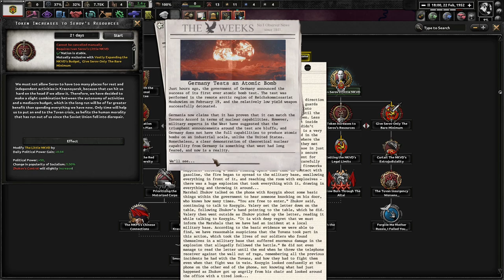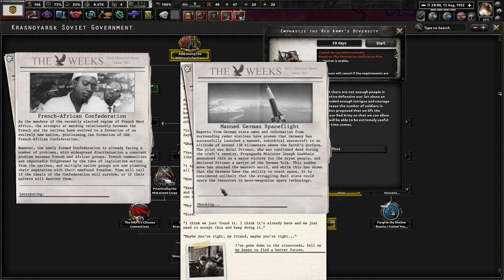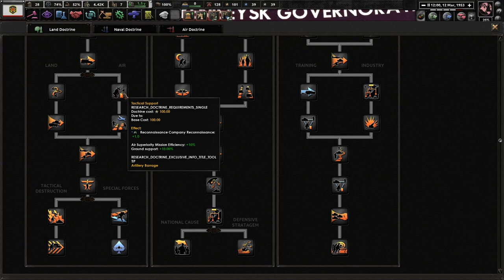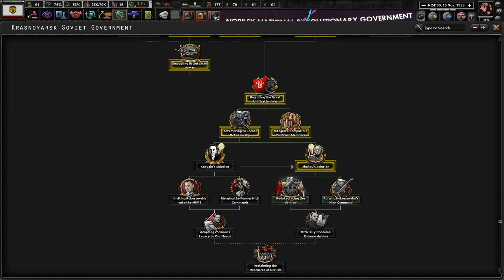Zhukov's Strategy To Reunify The Soviet Union! Thousand Week Reich: Krasnoyarsk Soviet Government #1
The Soviet Union fell against the German horde and has shattered into several small states. The Perm government is illegitimate and must be crushed into the ground as we reunify the country. Zhukov is the only man who can do this and take out the German beast!

Mods Used: Thousand Week Reich, State Transfer Tool Mod, Player-led Peace Conferences, Coloured Buttons Updated